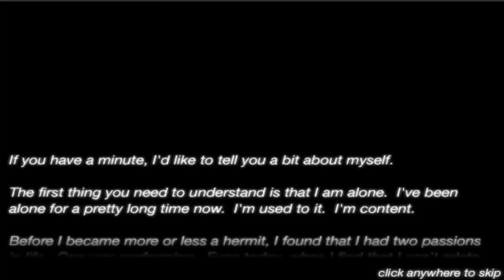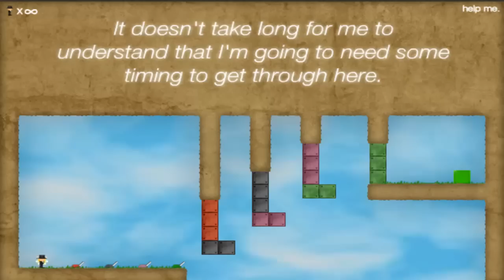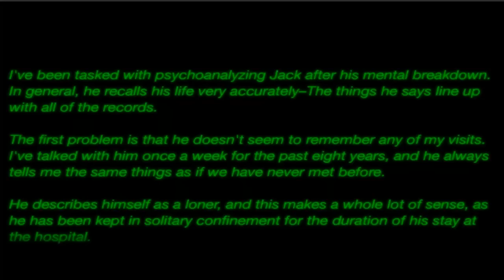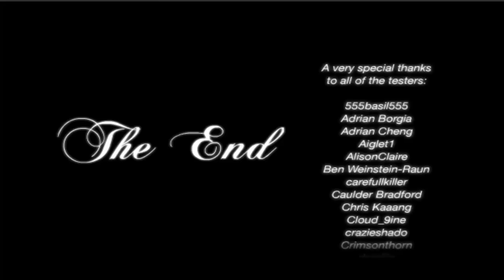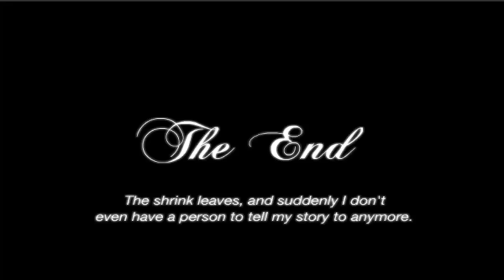The Free March - Day 21: The Company of Myself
An interesting story with some neat game mechanics...
Depressing but very interesting...